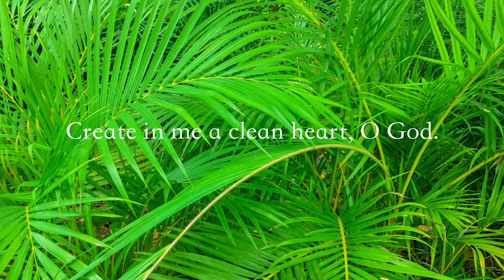April 1, 2021 Maundy Thursday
Maundy Thursday Worship including Holy Communion
Pastor: Rev. Dayton Wilson
Choir Director/Soloist: Erica Hand
Piano: Dr. Mary Crowell
Organ: Emily Clem
Technical Director: Jacob Greene
First Presbyterian Church
112 South Jefferson
Athens, AL 35611